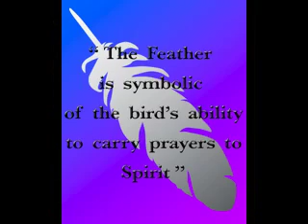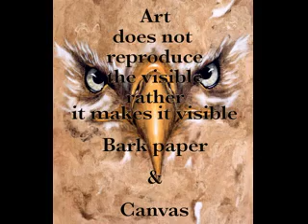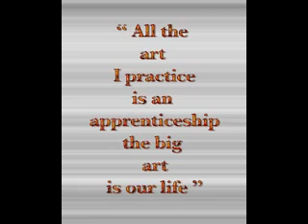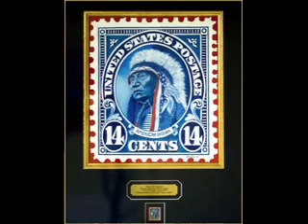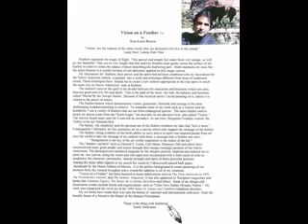Vision on a Feather Painting show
The true art and spirit behind the Oil paintings on Feather, with respect to the Native American tradition and believes.
Peace to your journey and love to your path.